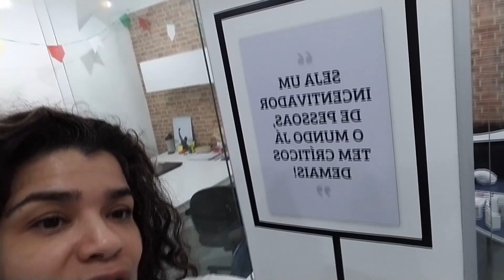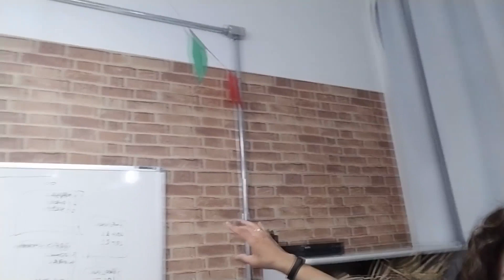COMO DEIXAR AMBIENTE LINDO COM POUCO DINHEIRO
Às vezes você só  precisa de imaginação e criatividade para deixar um ambiente muito agradável aos olhos usando materiais baratos. Neste vídeo eu mostro algumas sacadas que você pode fazer no seu escritório e na sua casa!